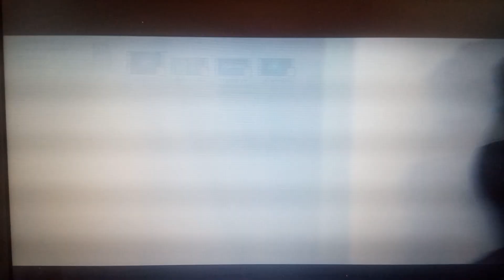Savaş numanı alıyor